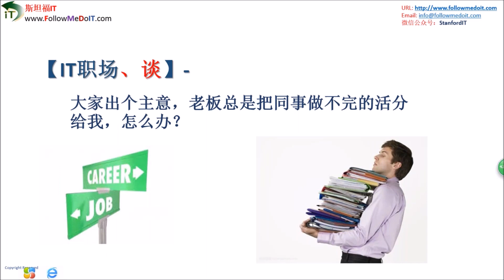【IT职场、谈】大家出个主意，老板总是把同事做不完的活分给我，怎么办？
【大家出个主意，老板总是把同事做不完的活分给我，怎么办？】

不是偶尔，是经常，谁完不成任务了，就把活派给你，态度很好，但我也不愿意。

而且美其名曰，team work.

钱没多拿，完不成任务的同事也没见惩罚。